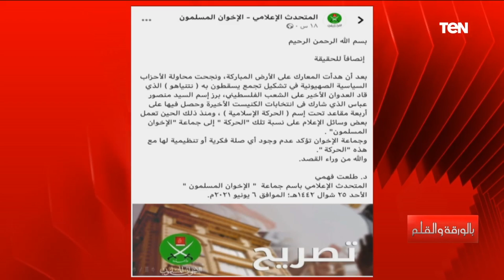الإخوان تتبرأ من منصور عباس .. والديهي يعرض فيديو يحرج به الجماعة على الهواء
القناة الرسمية للإعلامي نشأت الديهي